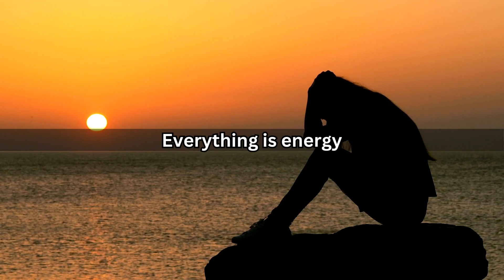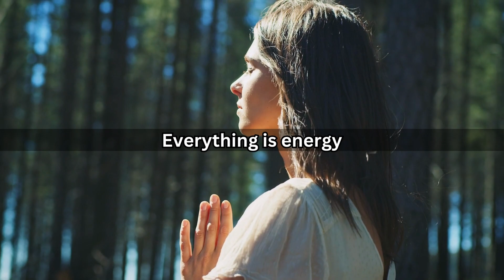Dr Bruce Lipton - Manifest what you want!